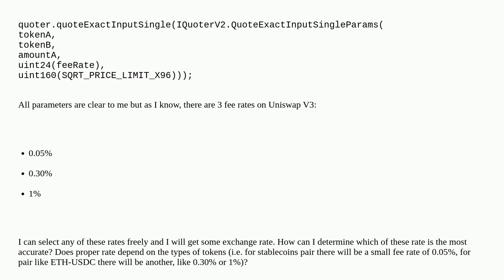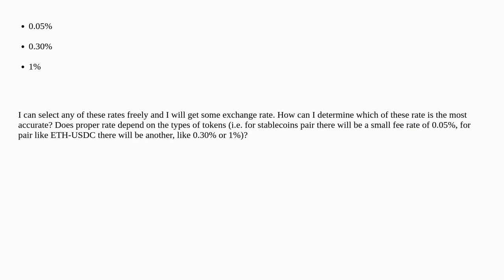Ethereum: Get Price via Uniswap V3 depends on Pool's fee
Get Price via Uniswap V3 depends on Pool's fee

A special thanks goes out to the community

  uniswap fees solidity